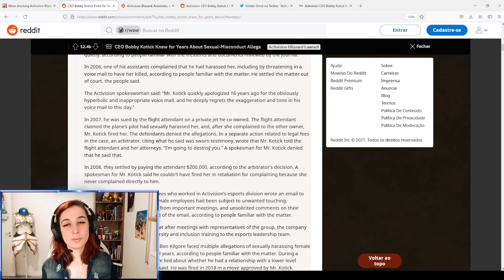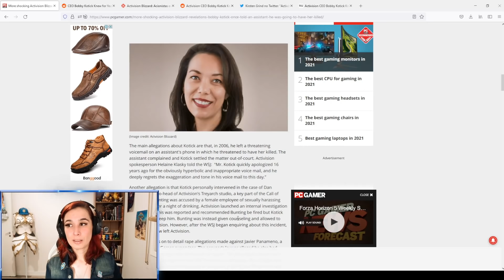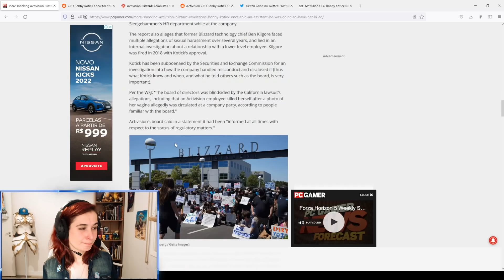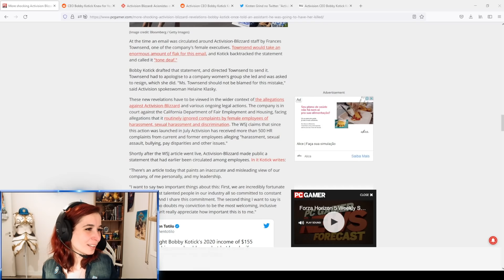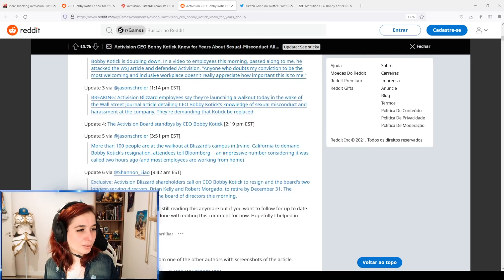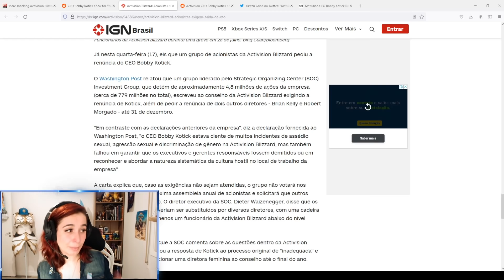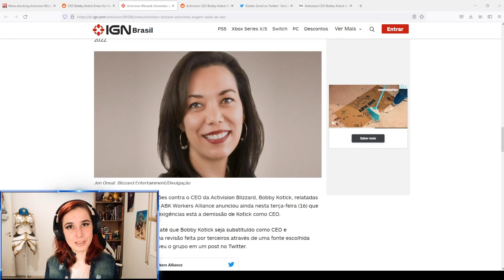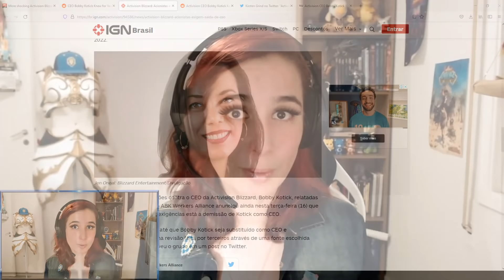Bobby Kotick tem que sair!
Funcionários da Activision Blizzard fazem um protesto pela saída de Bobby Kothic depois que uma reportagem do Wall Street Journal revelou que o CEO da Activision Blizzard sabia sim sobre os casos de assédio dentro da empresa, inclusive que ele fazia parte; que ele encobriu abusadores dentro dos estúdios da empresa e que já foi processado por estupro e ameaças à vida de mulheres.
Também foram reveladas as reais razões pelo pedido de resignação de Jen Oneal, e também teve influência no caso do Email enviado por Fran Townsend. Essa era pra ser a nova face de uma Blizzard com tolerância zero a assédios e discriminação?